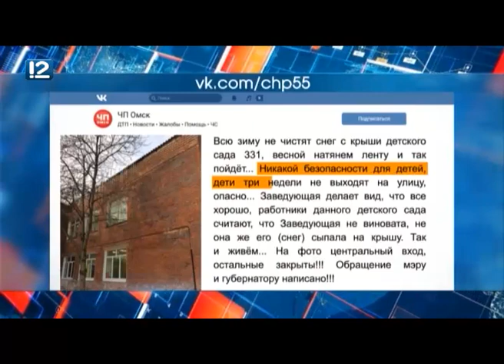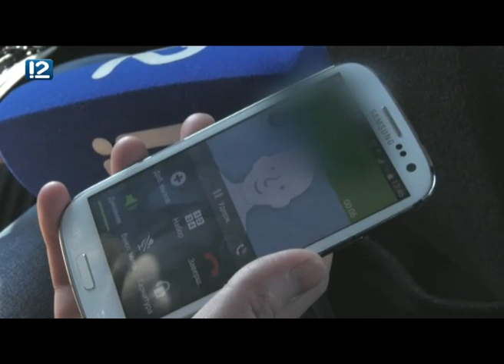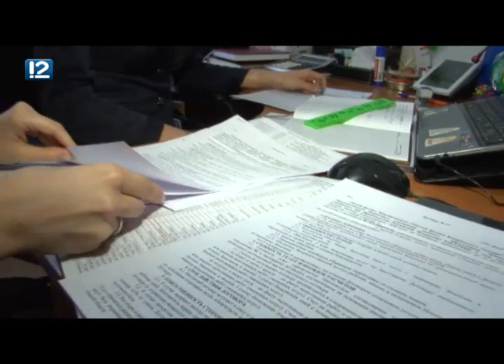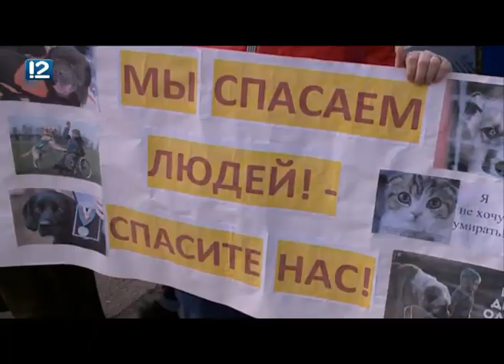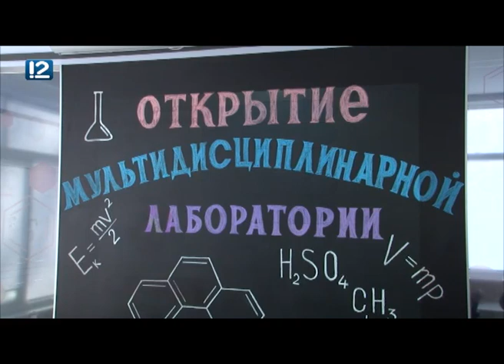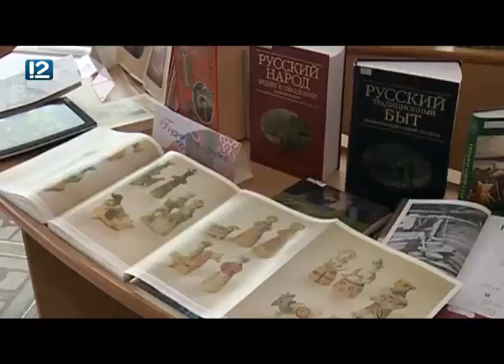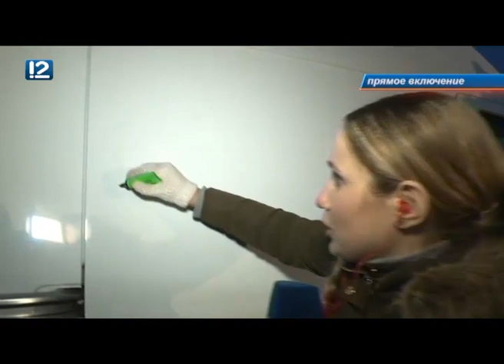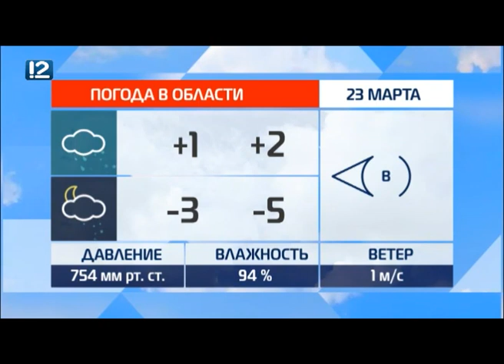Итоговый выпуск Часа новостей от 22 марта 2019 года Новости Омск